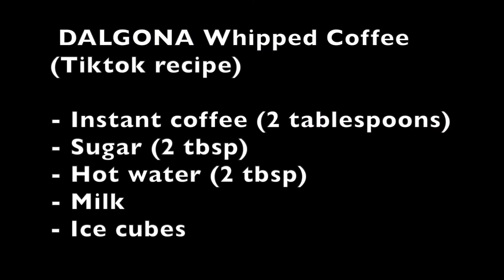DALGONA Whipped Coffee 2020 | elle Demoiselle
Happy Easter! I hope you'll enjoy this whipped coffee with someone that you cherish during this COVID-19 quarantine.

Ingredients

- Sugar (1 or 2 tbsp)
- Hot water (2tbsp)
-Milk
-Ice cubes